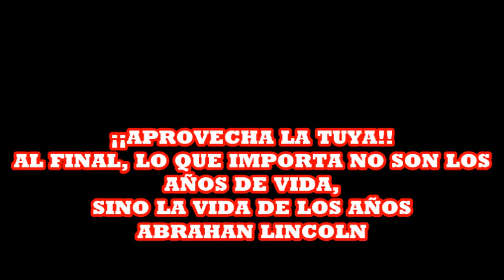LA ZARZA, HUELVA: ¡¡ ESPAVILA QUE TE COJE EL TORO !! JAJAJA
REPORTAJE DEL CANAL ¡¡PURA VIDA!! LLENA TU VIDA  DE AMOR, BELLEZA Y DE ACTOS NOBLES, CONSEGUIRAS LA PAZ INTERIOR QUE TODO HOMBRE BUSCA, SALUDOS AMIGOS, SUSCRIBETE SI TE DA LA GANA, SON SOLO 100 EUROS AL MES JAJAJAAJA, (ES BROMA COÑO) Y DALE AL ME GUSTA SI NO TE CUESTA MUCHO TRABAJO